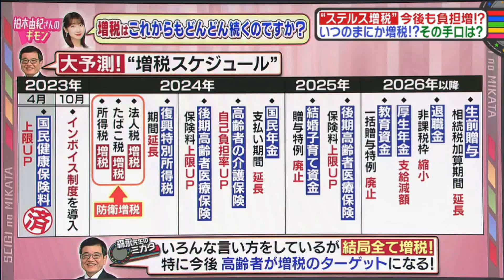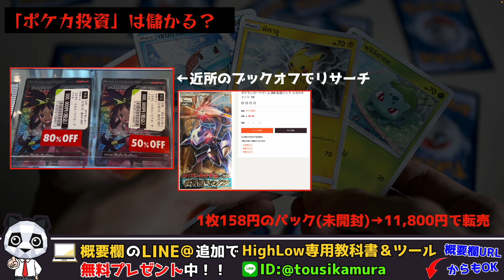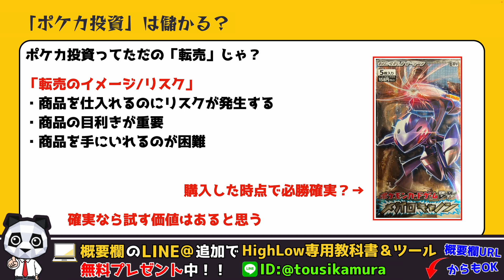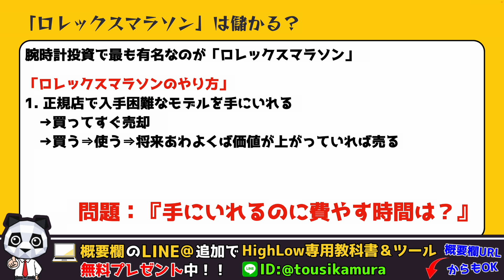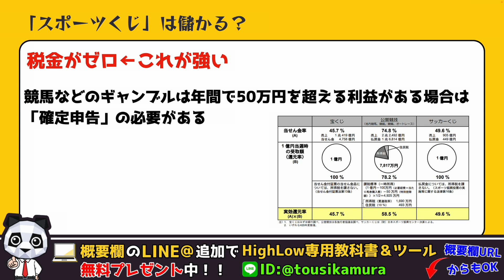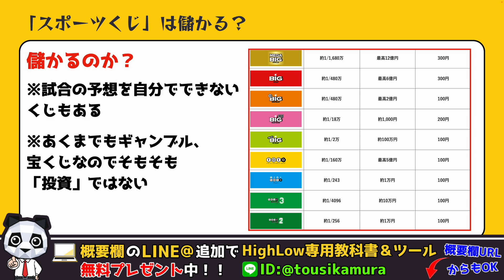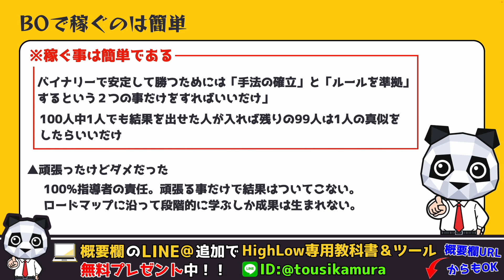【増税】日本終了の前にやるべき投資４選【ポケカ】【バイナリーオプション】【ロレックス】【toto】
《LINE登録で無料プレゼント配布中》

１. バイナリーオプション完全攻略指南書
２. 高勝率手法解説動画
３. 超優良インジケーター